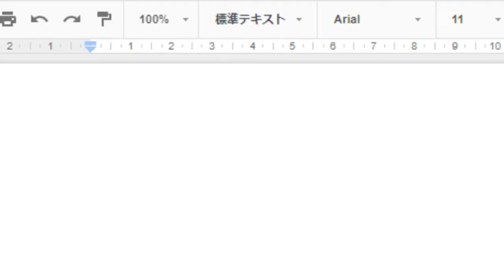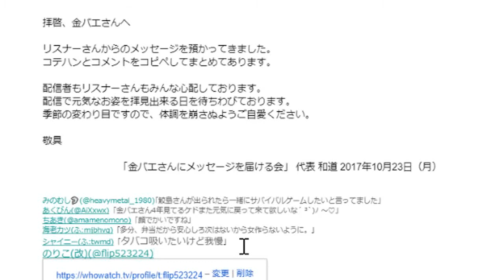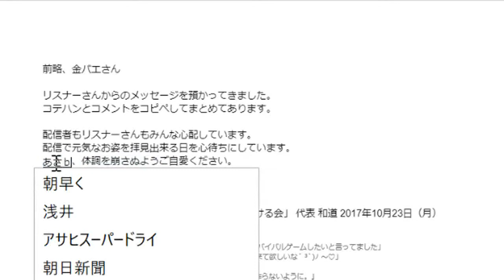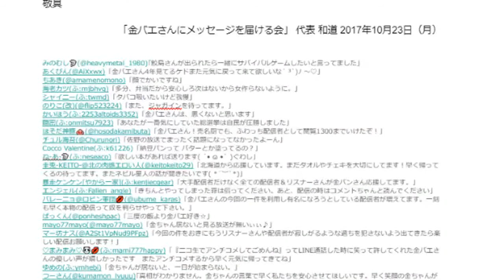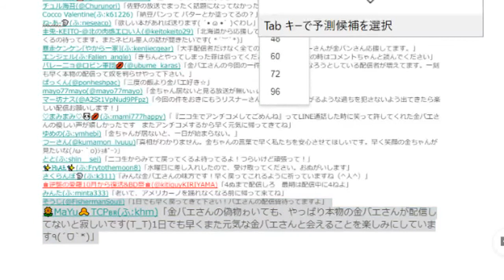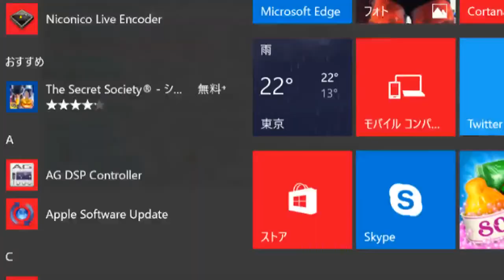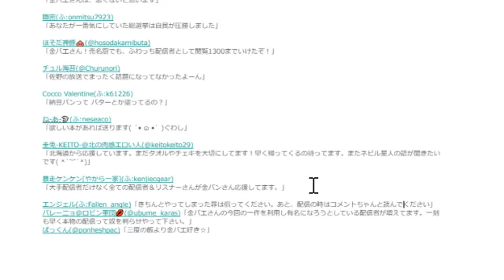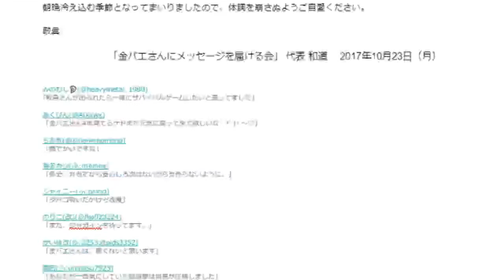金バエにメッセージを届ける会